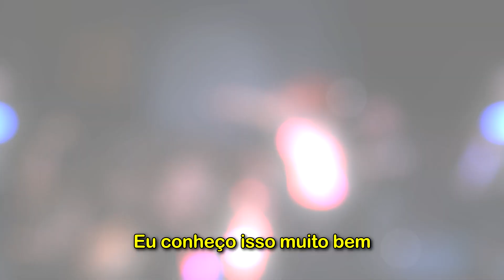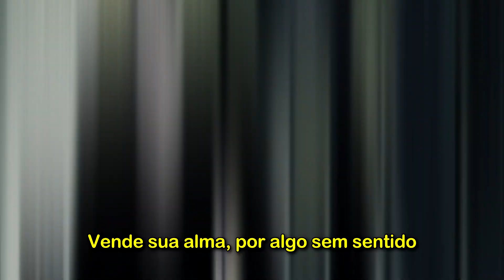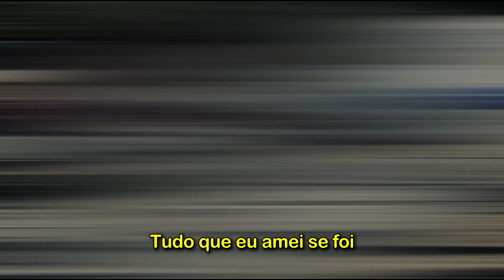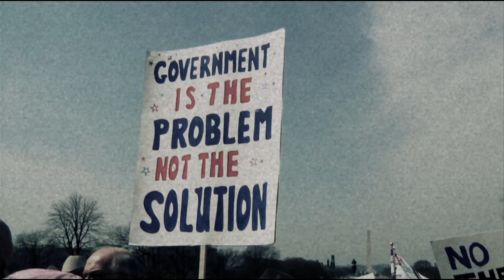Walls of Jericho - The American Dream - Legendado + Interpretação da Letra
Tradução. Traduzido em português brasileiro, com legenda fixa sobre o vídeo e minha opinião sobre a letra depois que a música termina.

(00:00) Intro
(00:07) Música
(03:24) Interpretação

Banda: Walls of Jericho;
Álbum: The American Dream;

Membros da banda:
Candace Kucsulain - vocal
Mike Hasty - guitarra
Chris Rawson - guitarra
Aaron Ruby - baixo
Dustin Schoenhofer - bateria

Muito obrigado a todos que puderem ajudar o canal!